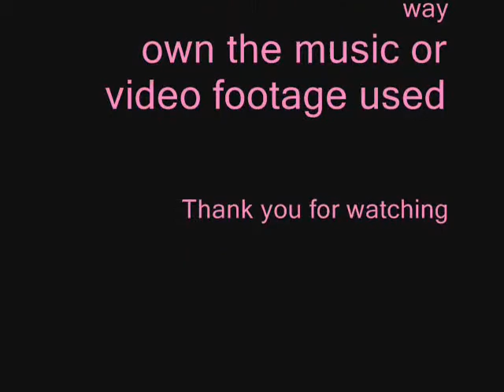Zelos is the Geek in the Pink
I've wanted to do this for a long time, but unfortunatly there are very little clips of Zelos in the OVA as it currently stands. So I'll probably remake this to the whole song after the second half of the OVA is released.

Sorry it's so short and crappy, I needed to take a break from studying for my finals. Made this in about half an hour.

I do not own Tales of Symphonia, Jason Mraz, or Zelos Wilder. Just thought I'd add that note.